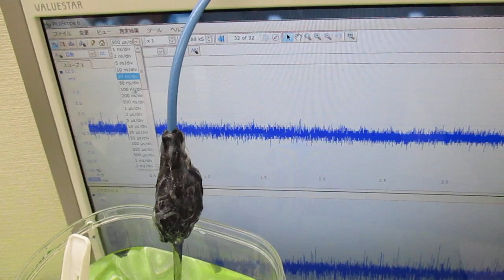メガヘルツの超音波発振制御プローブ ultrasonic-labo